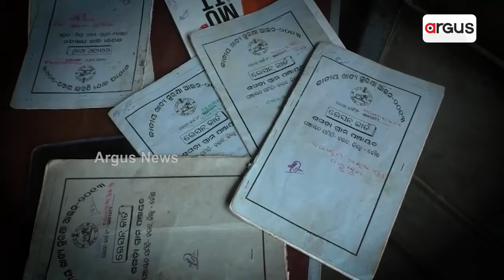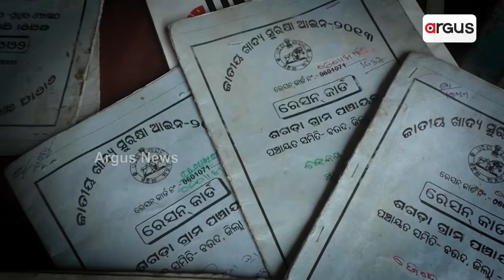ପ୍ରଶ୍ନକାଳ : ଗରିବଙ୍କ ଚାଉଳ ଲୁଟ | Argus News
ପ୍ରଶ୍ନକାଳ : ଗରିବଙ୍କ ଚାଉଳ ଲୁଟ
ଦେଖନ୍ତୁ,ଆଜି ସଂଧ୍ୟା ୬.୩୦ ରେ